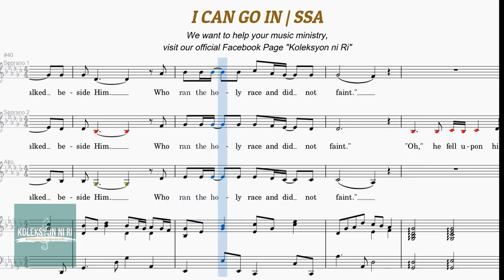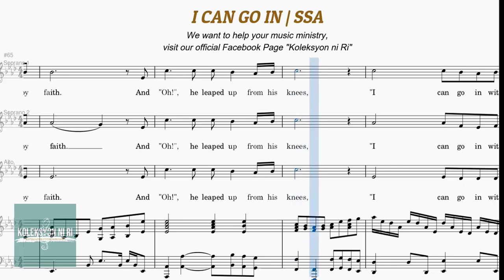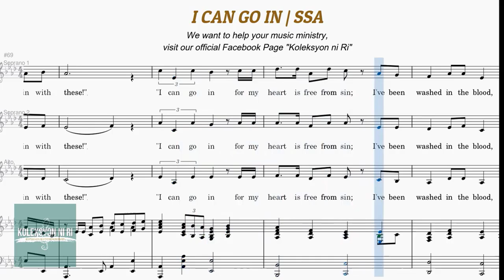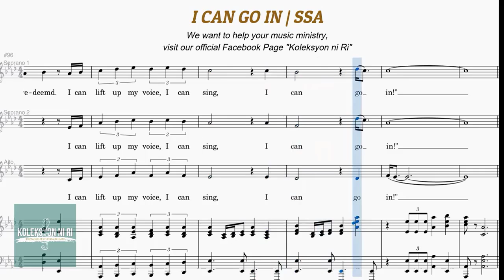I Can Go In Soprano 1